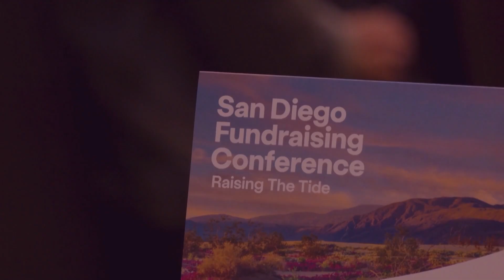Gail Perry Group: Raising the Tide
Hard to believe it has already been a month since the San Diego Fundraising Conference! How are you “raising the tide” in fundraising since the conference? Share in the comments!